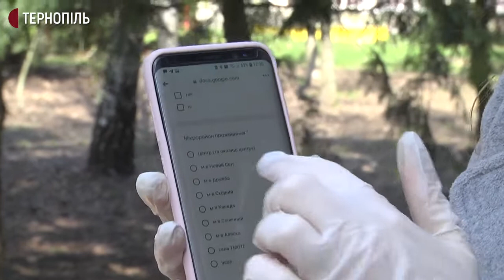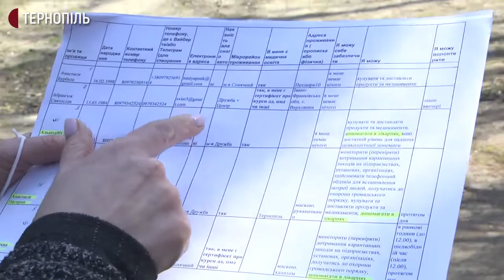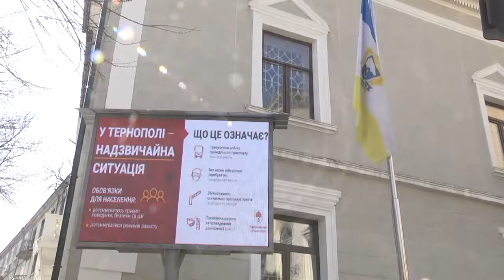205 жителів обласного центру зголосились стати учасниками групи «Волонтер-COVID-19»